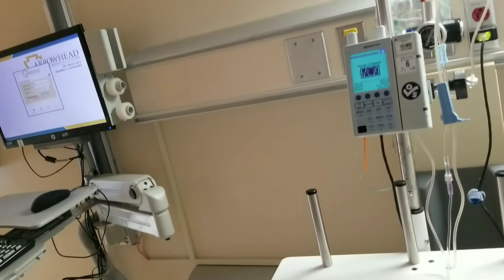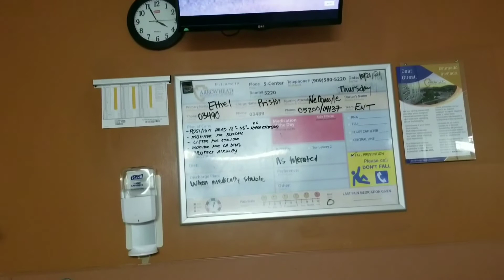just waking up after surgery/ Transferring in my room now part 2 on 10/21/21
just waking up for a long 2 1/2 surgery, surgery was  at 8:15 am came out of surgery @ 12 pm and woke up about 2 pm tapos medyo natagalan pa bago mailipat sa room ko kasi may hinihintay pang equipment ang pump sa aking legs 3 pm na ako na e transfer kaya super kapagod
pero dahil sa mga support ninyo mga besh nawala ang aking pagod at takot lalo na mag isa ako dahil strikto ang hospital hindi pwedi may kasama na walang covid vaccine kaya si bossing drop off lang sa drive through ganun din sa pag pick up drive through din